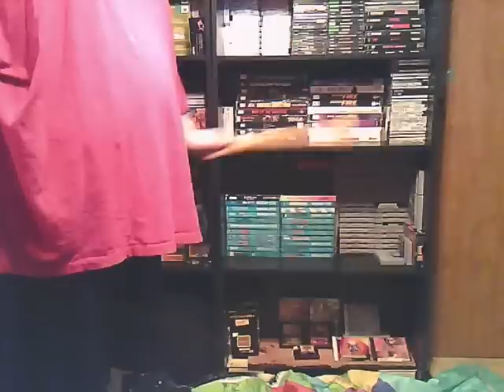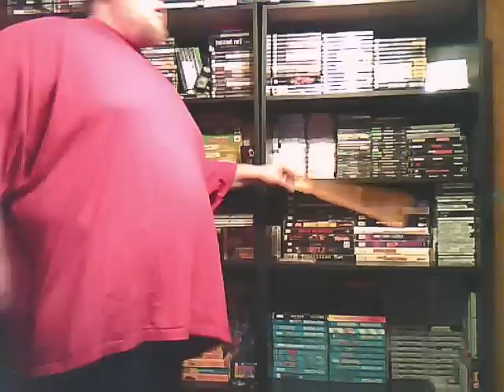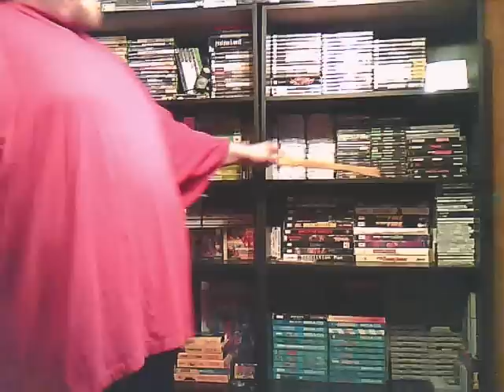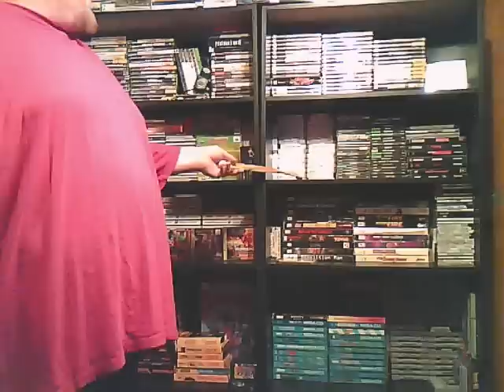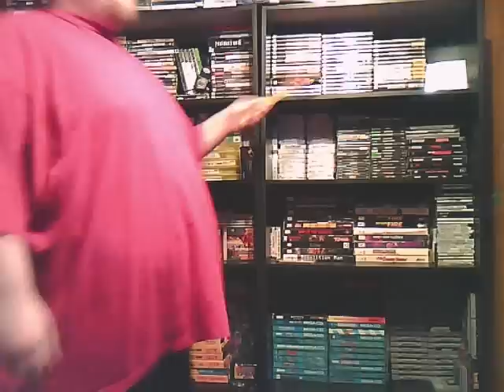1of2 16 My Thoughts on the 16 bit era until now.wmv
First I show the order of the games by Generation less powerful from right to left then up..

After I get you acquainted to the order of precedence, then I take you on a journey to the past and speak you through my thoughts on what wen down between the console wars!!! Enjoy Part 1 of 2...

At the end I say wait until PS2 comes out. Then in video 2of2 I pick up with PS2 comes out and takes over!!!